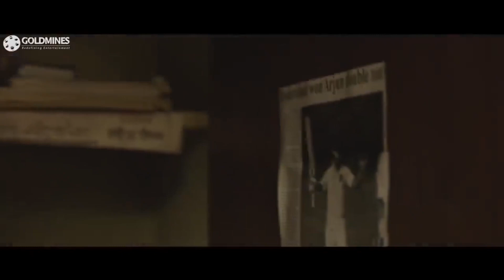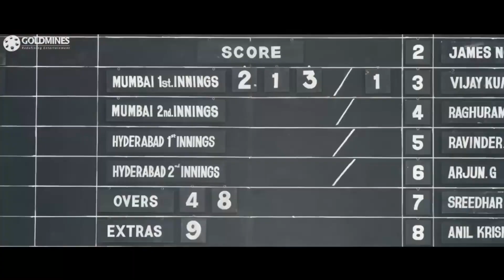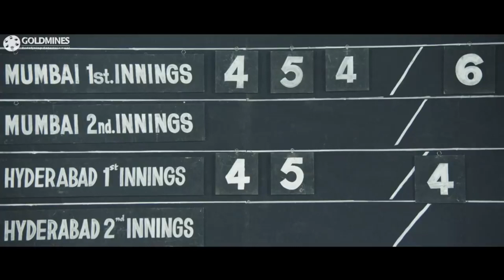डॉक्टर ने नानी को क्रिकेट खेलने से मना क्यों किया | Jersey Hindi Dubbed Movie Scene